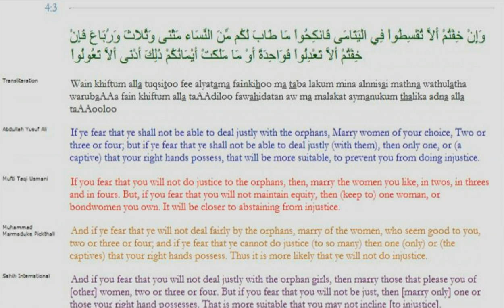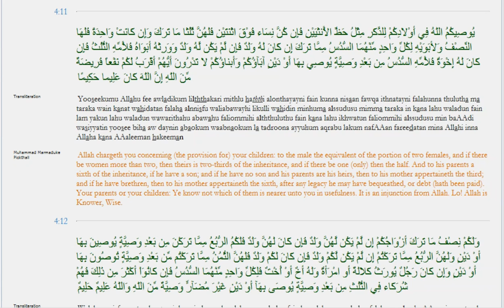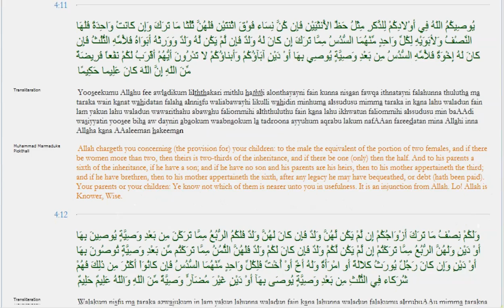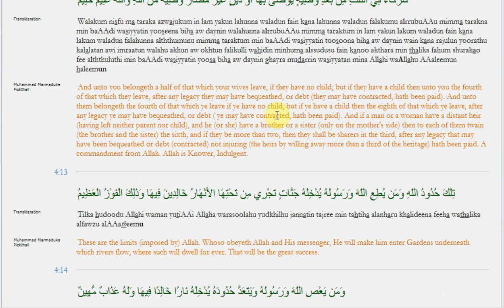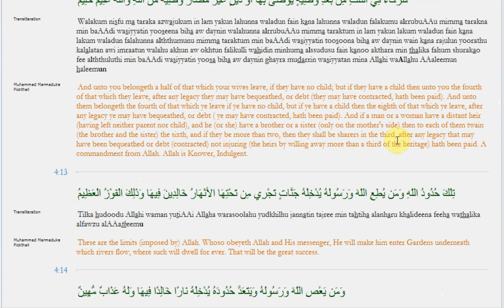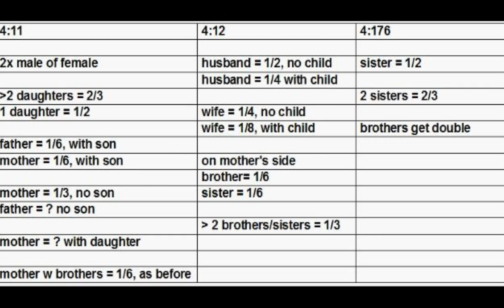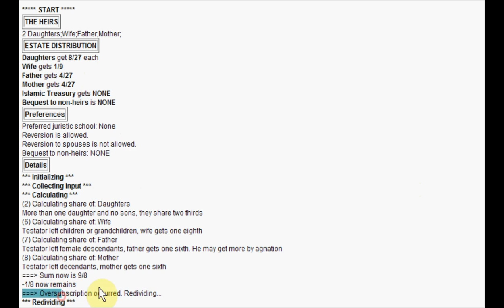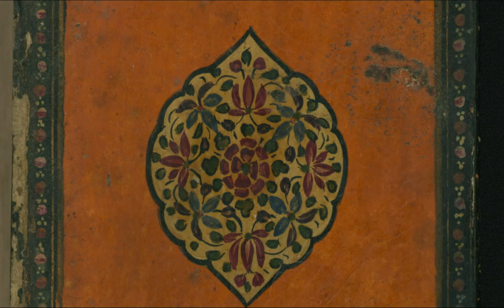Koran and Inheritance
Today let’s look at some basic arithmetic in the Koran and whether, if it does mention something substantial and concrete, whether this makes any sense.
According to the Qur'an, Allah gives the following rules in regard to dividing of the inheritance, the "Fara-id" (Fara'id, the shares of the inheritance that are prescribed in the Qur'an)

4:11
Allah charges you, concerning your children:
to the male the like of the portion of two females,
and if they be women above two, then for them two-thirds of what he leaves,
but if she be one then to her a half;
and to his parents to each one of the two the sixth of what he leaves, if he has children;
but if he has no children, and his heirs are his parents,
a third to his mother,
or if he has brothers, to his mother a sixth,
after any bequest he may bequeath, or any debt.
Your fathers or your sons -
you know not which out of them is nearer in profit to you.
So Allah apportions; surely Allah is All-knowing, All-wise.
4:12
And for you a half of what your wives leave, if they have no children;
but if they have children, then for you of what they leave a fourth,
after any bequest they may bequeath, or any debt.
And for them a fourth of what you leave, if you have no children;
but if you have children, then for them of what you leave an eighth.
If a man or woman have no heir direct (i.e. children or parents),
but have a brother or a sister, to each of the two a sixth;
but if they are more numerous than that, they share equally a third,
after any bequest they may bequeath, or any debt not prejudicial;
a charge from Allah. Allah is All-knowing, All-clement.
4:176
They will ask thee for a pronouncement.
Say: 'Allah pronounces to you concerning the indirect heirs.
If a man perishes having no children,
but he has a sister, she shall receive a half of what he leaves,
and he is her heir if she has no children.
If there be two sisters,
they shall receive two-thirds of what he leaves;
if there be brothers and sisters,
the male shall receive the portion of two females.
Allah makes clear to you, lest you go astray;
Allah has knowledge of everything.

Wife/wives:    1/8 ===   3/24
Daughters:   2/3 === 16/24
Parents:         1/6+1/6 ===   8/24
Total:                          27/24